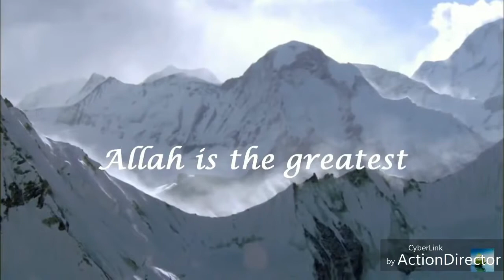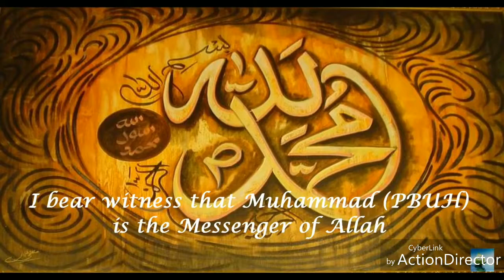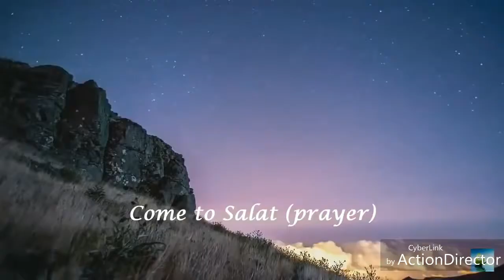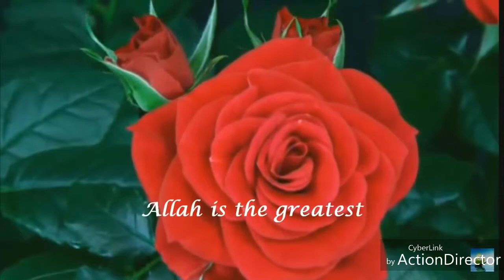best azan at masjid e usmaniya channagiri karnataka awaz by muhamd shariq rahmani bharaunvi